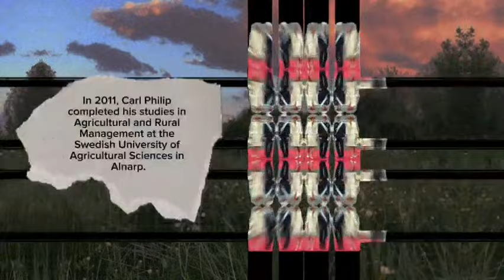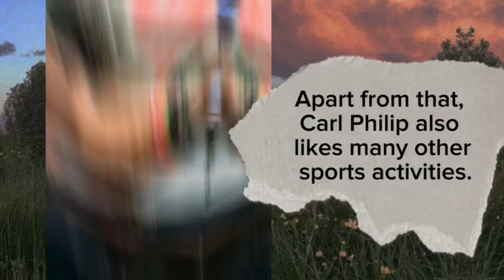Prince Carl Philip Of Sweden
Prince Carl Philip, the prince of Sweden, has recently gained attention. He is said to be a handsome and sexy prince who looks like a model. He is married and has 3 children.